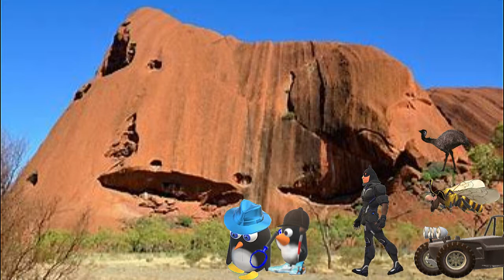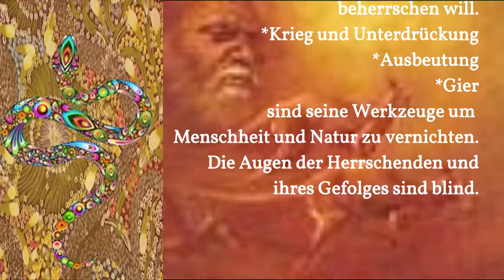Detektiv Sherpaing und die toten Augen, Animationsfilm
Die Filmerstellung  erfolgten eigenständig. Wie kann sich der Mensch mit Pandemien auseinandersetzen? Was läuft falsch ?